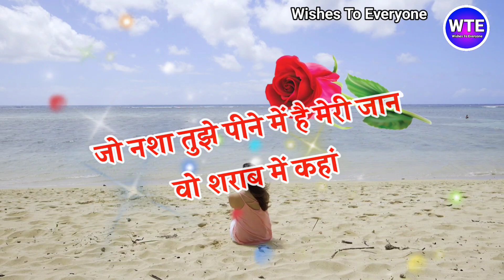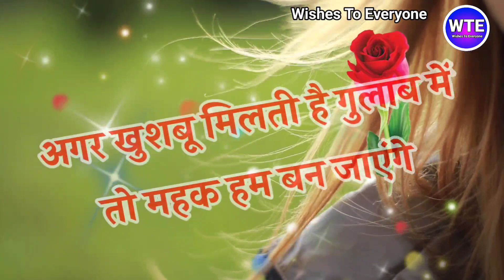शराब शायरी 2024 की🌹Dard Bhari Sharab Shayari 🌹 Sharab shayari 2024 ki